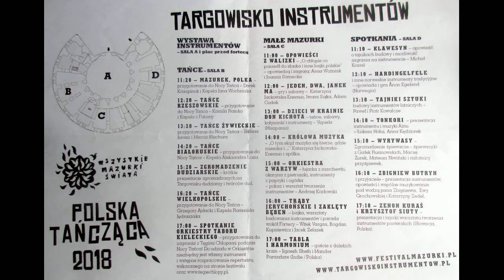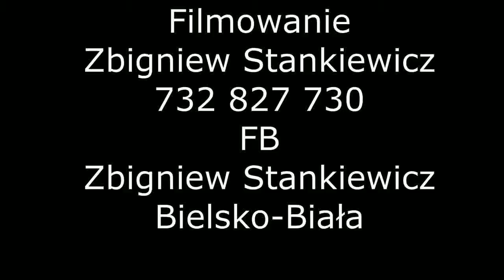STANEK49 TARGOWISKO INSTRUMENTÓW 2018/22-TO i OWO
TARGOWISKO INSTRUMENTÓW WARSZAWA TWIERDZA KRĘGLICCY 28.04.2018